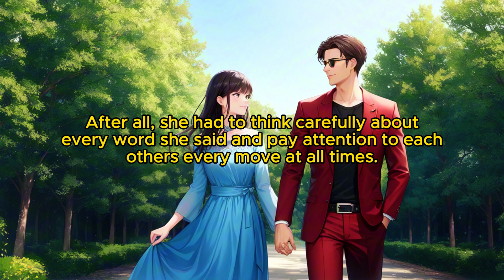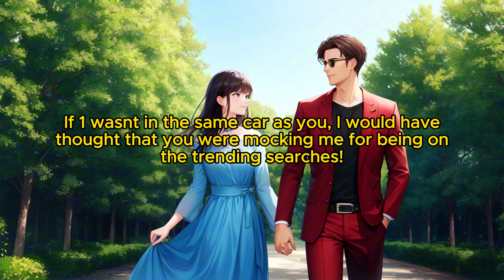The Sweet Life (female protagonist): Chapter 115 Let’s Be Friends